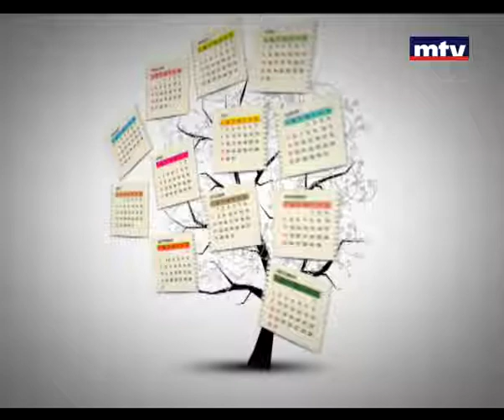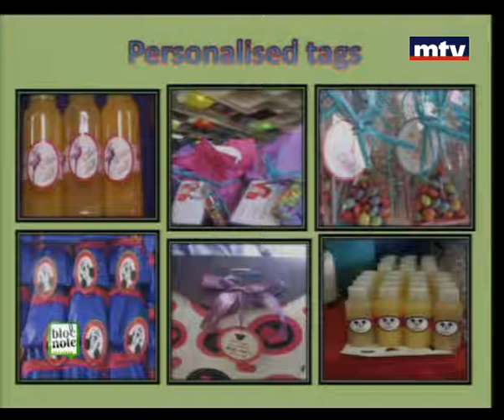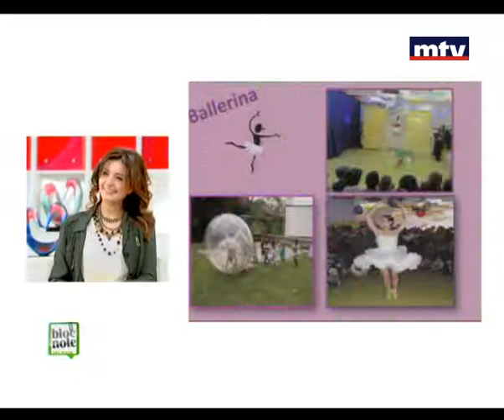Bloc Note - Sarah Saade Ghantous 15 Mar 2013